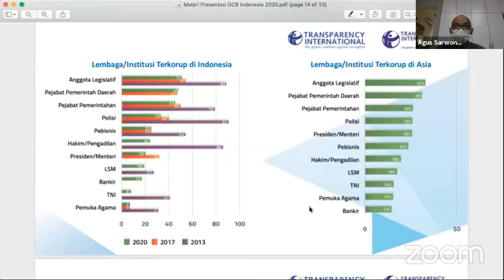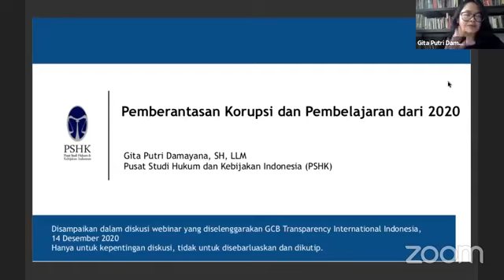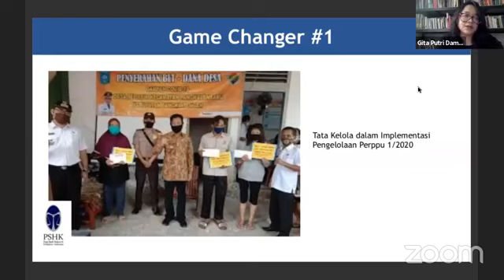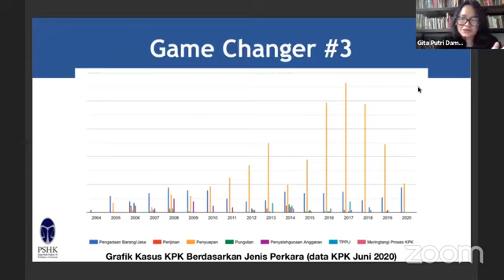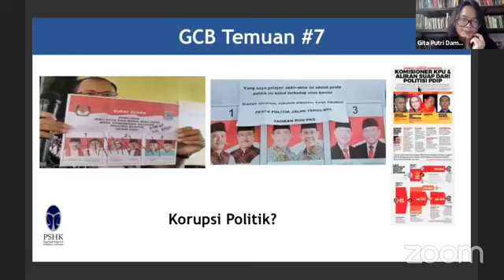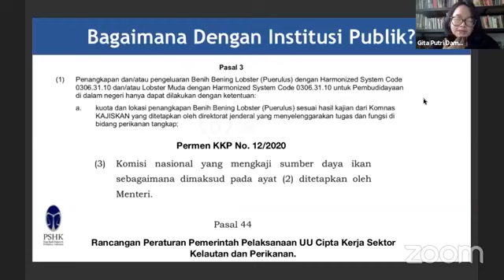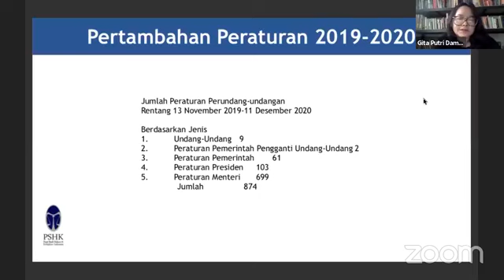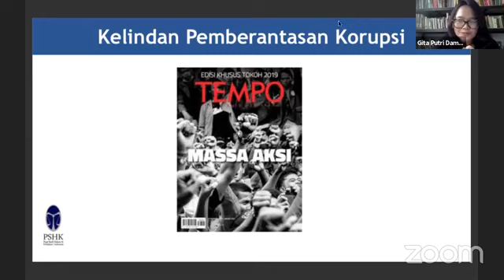GCB series#3" "Korupsi di Institusi Publik serta Peran Badan Antikorupsi